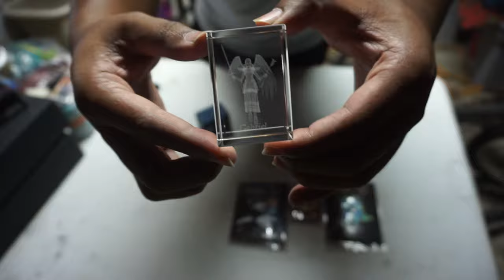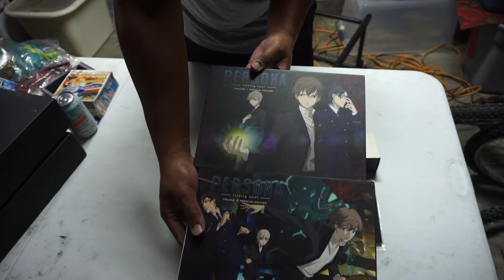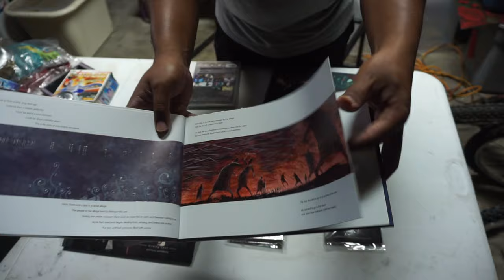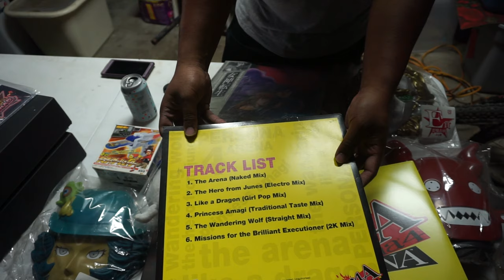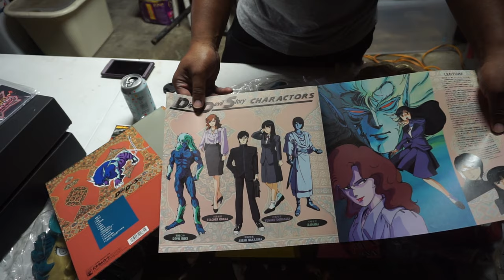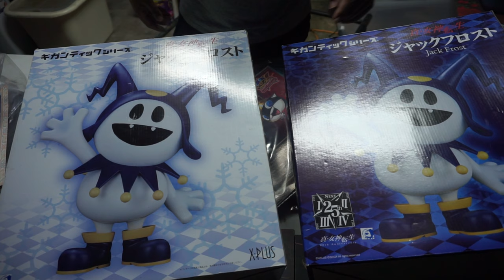Some Favorite Rare Megaten Merch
Here's a little video showing off some of the things I got cuz I like talking about my collection.  Maybe next time I'll go in depth more? I tried to rep a lot of the franchise, too bad I don't have anything particularly interesting for Last Bible, Majin Tensei etc.